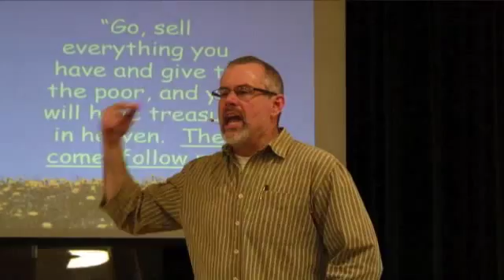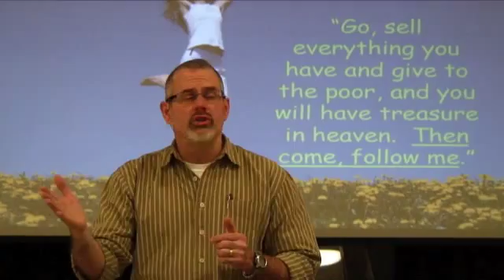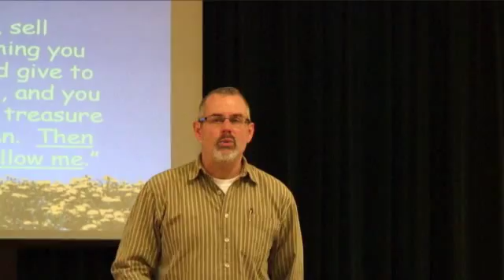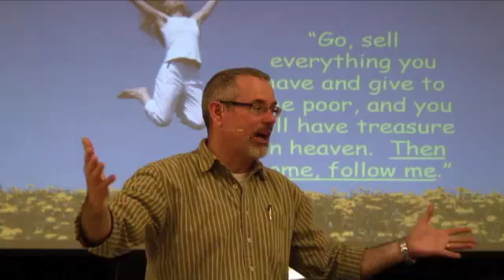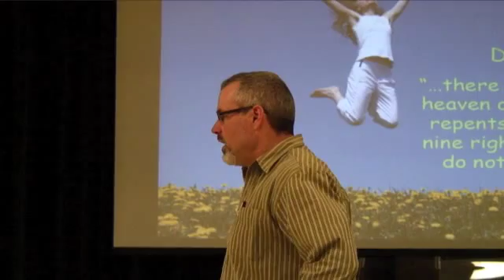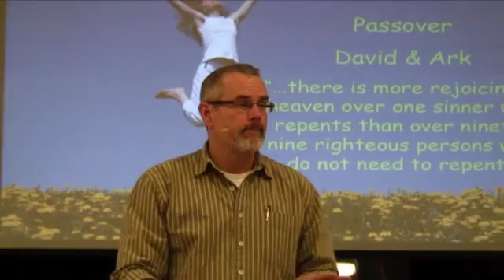We're Gonna Party! 2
We're Gonna Party! 1